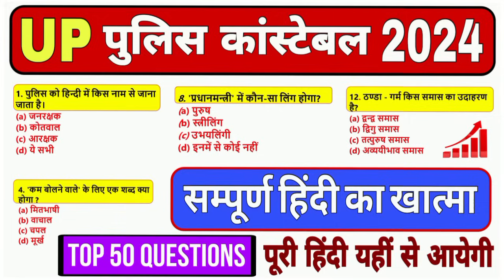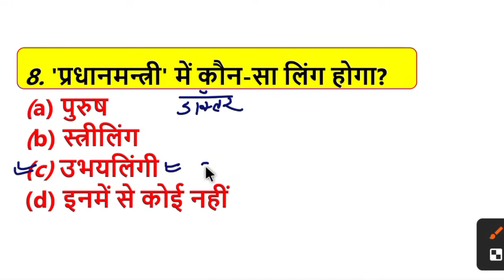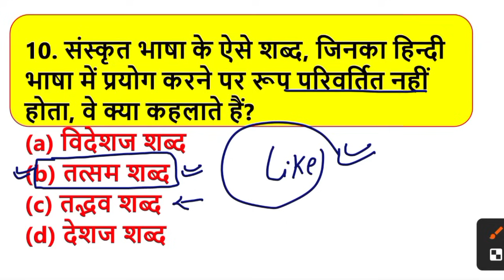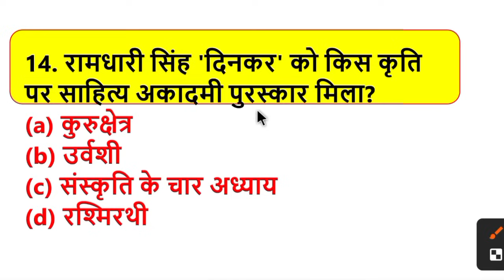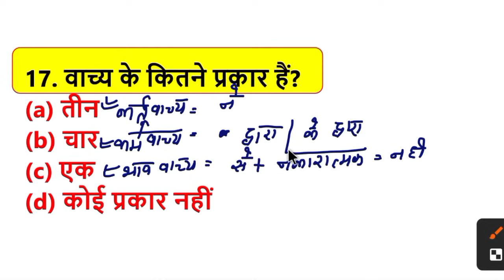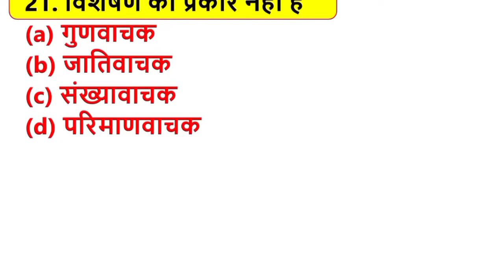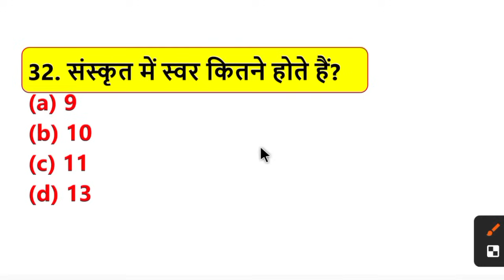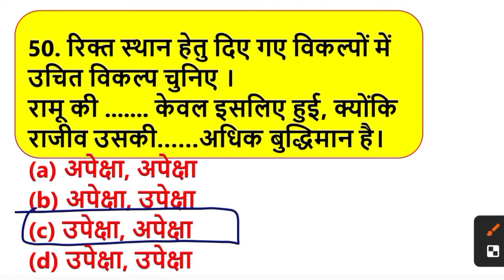UP Police Constable 🔥हिंदी का पूरा खात्मा🔥 UP Police Hindi Class | Hindi Mock Test | UP Police Exam